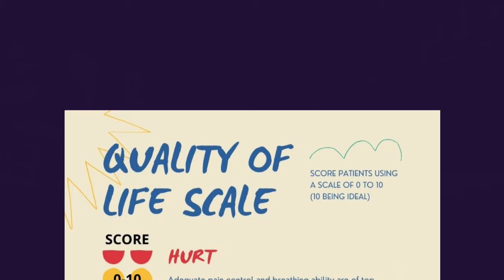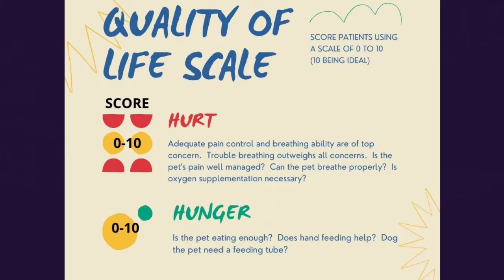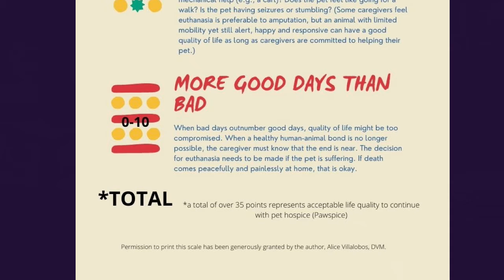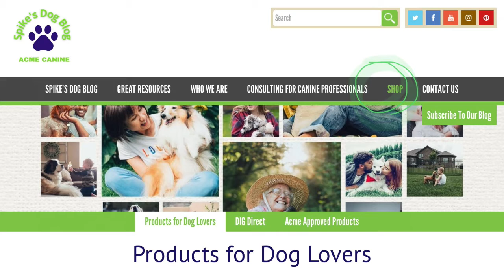Dealing with when it is time to say goodbye to your dog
Cynologist Laura Pakis of Acme Canine talks about dealing with euthanasia, when is it time, how to say goodbye to your dog, coping with the grief of the death of dog, rainbow bridge remembrance day, memorials to your dog, www. acmecaine.com, griffins heart